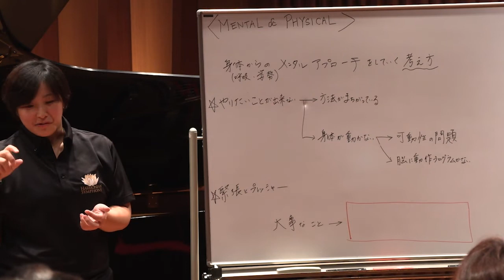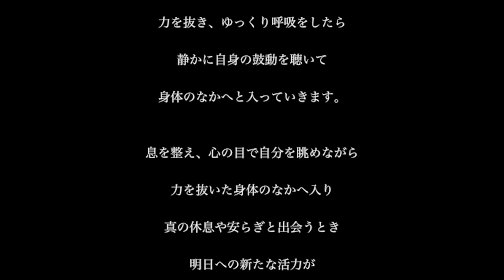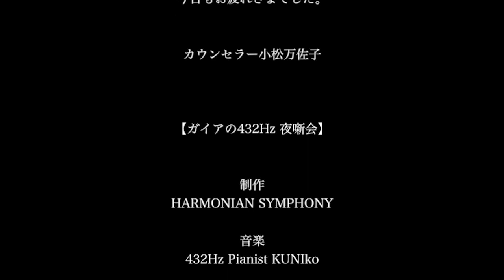432Hz✴︎ガイアの432Hz夜噺会vol.11 _ジャーナリストだったカウセラーまさこ先生からの大事なアドバイス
元ジャーナリストから医学の道に入り心理カウンセラーへ

リストの弟子の弟子の弟子,,,世界にひとりのロマン派ピッチの432Hz Modern Piano弾き

武道からゴルフを経て、そして囚われない生き方「自然体（じねんたい）」を推奨する